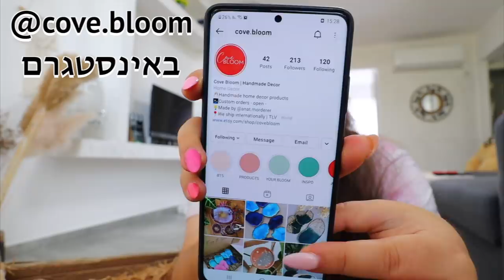יום כיף עם חברות!!💖 פנקייקים + טעימת חטיפים + חבילה לבית!!!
תקראו אותי❤️
הולוג של היום חצי בחוץ עם חברות וחצי בבית🙃
תכתבו לי אם אהבתם שהולוג ככה :)

☆לאתר של cove.bloom עיצוב לבית:
*קוד קופון 10% הנחה: BLOOMLOVE

💙אם אתם קוראים את זה תגיבו: שאבי החתול המלך!

אוהבת💖
מיכל מצוב